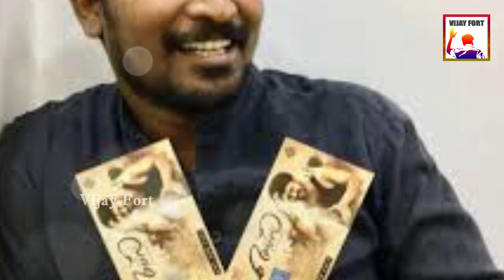Master Trailer or Teaser Release Confirmed On June 22 | Thalapathy Vijay Birthday Special For Fans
Director Rathinakumara Said Master Trailer or teaser WIll Release on June 22 Thalapathy Birthday, Master Team Definitely Surprise Every Fans

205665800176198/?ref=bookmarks